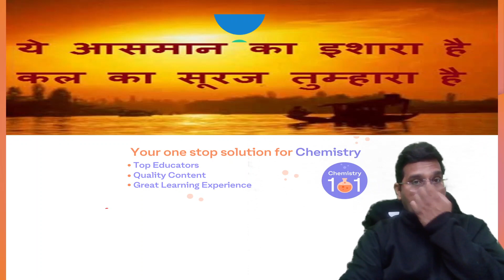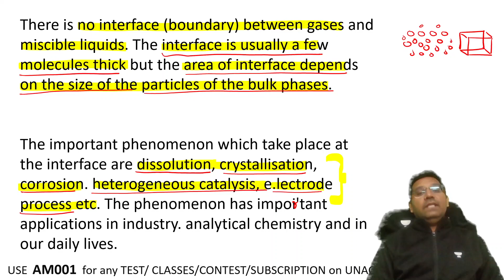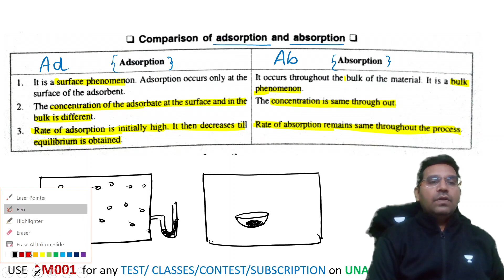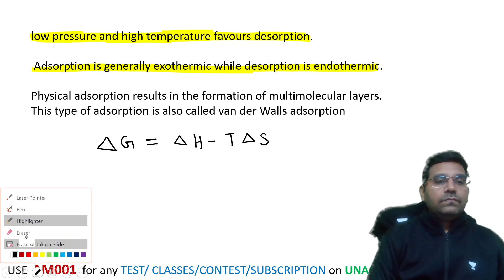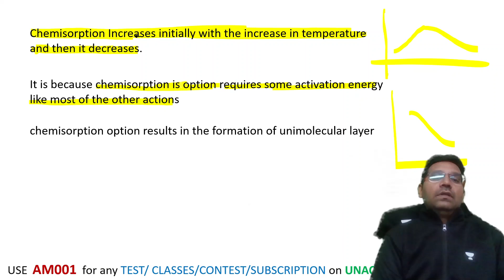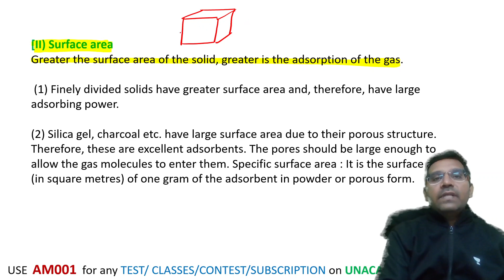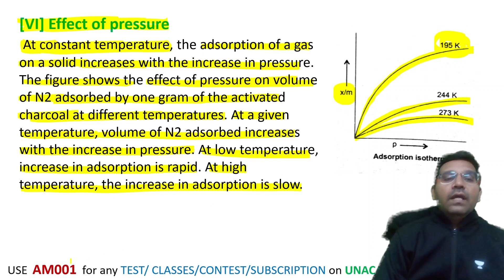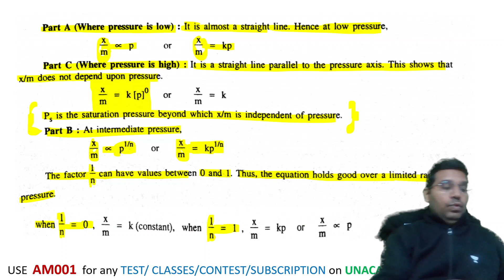Surface Chemistry | Part 1 | Crash Course Chemistry | NCERT New Syllabus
In this session, Abhishek Mishra is discussing Surface Chemistry, in which he is going through IIT-JEE / NEET / 11th in this session he will do a test of a few MCQs and explanation in detail about every question of the test, in this way learners be able to understand the underlying concepts of the topics and also talk about the various strategy and tips and tricks which helps to crack neet and jee examination.

Abhishek Mishra and more top educators are teaching live on Unacademy.

Unacademy Subscription Benefits:

1. Learn from your favorite teacher
2. Dedicated DOUBT sessions
3. One Subscription, Unlimited Access
4. Real-time interaction with Teachers
5. You can ask doubts in a live class
6. Limited students
7. Download the videos & watch offline